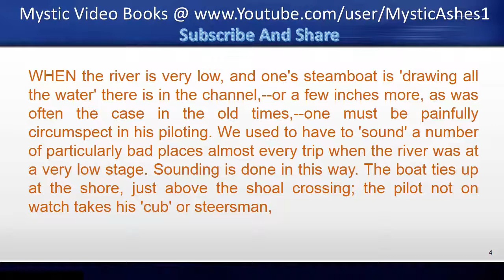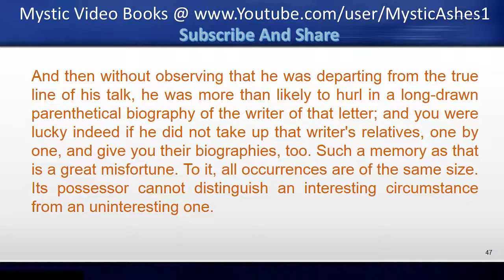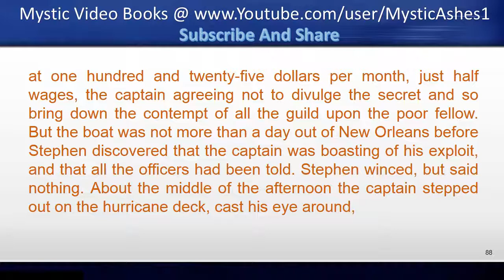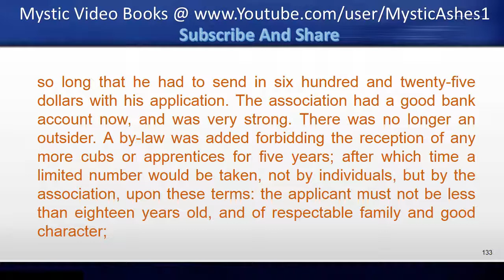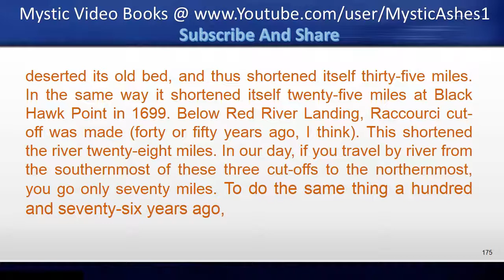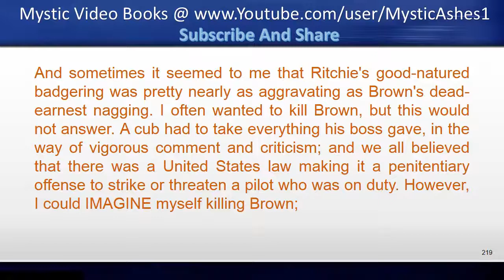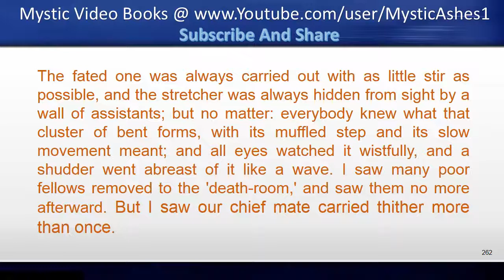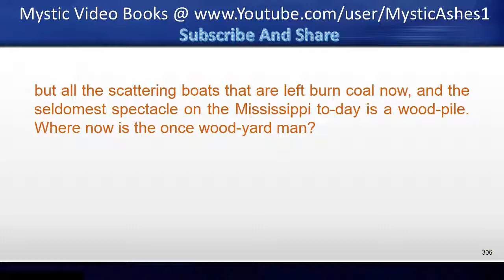Life on the Mississippi By Mark Twain [Part 2/5] VideoBook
Life on the Mississippi is a memoir by Mark Twain detailing his days as a steamboat pilot on the Mississippi River before the American Civil War. A good portion of the work also deals with his post-war visit to the "old haunts".